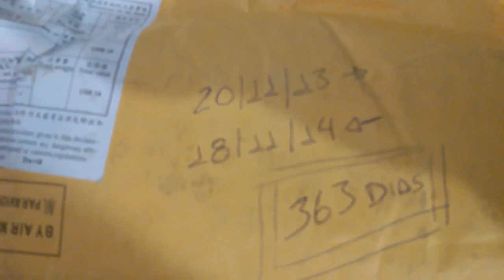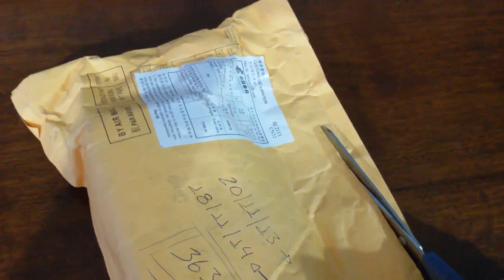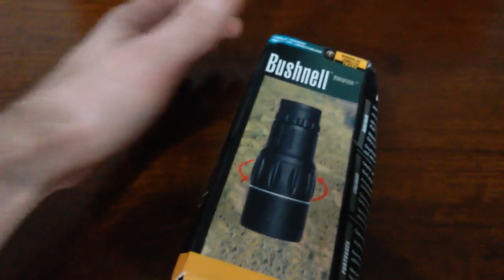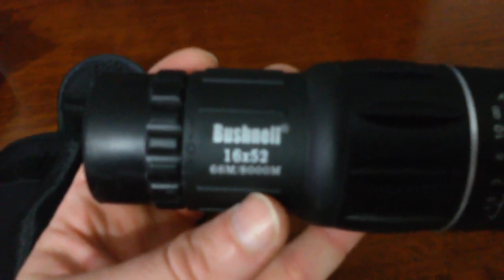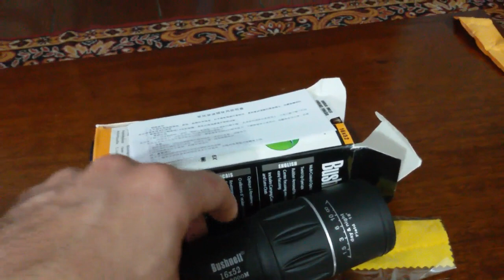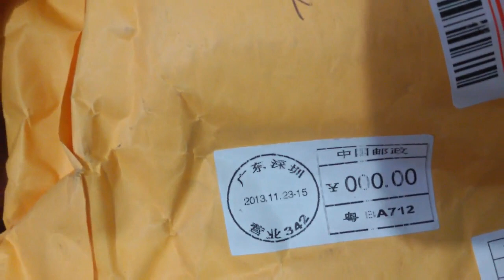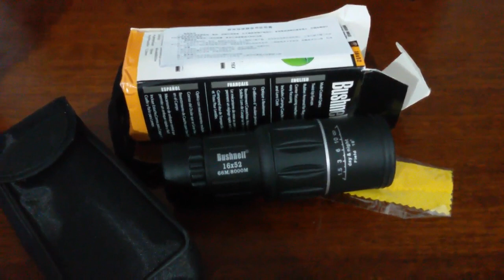Unboxing Aliexpress Monoculo 16x - Recorde de 363 DIAS!!!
Unboxing do Monóculo 16x foco duplo 66M/8000M comprado no Aliexpress
* Standard: 16 vezes
* Ampliação: 16x Zoom In
* Diâmetro da lente Objeto : 52mm
* Revestimento: filme verde FMC
* Campo de visão: 66m / 8000m
* Sistema Prisma: Roof
* Material: lente óptica / borracha
* Tamanho: 145 milímetros * 52 milímetros * 52 milímetros
* Peso: 340g

Link do produto

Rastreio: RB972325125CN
Comprado em: 20/11/2013
Recebido em: 18/11/2014
Total: 363 DIAS (recorde de espera)
Valor pago: $15.78 dólares
Taxado: Não